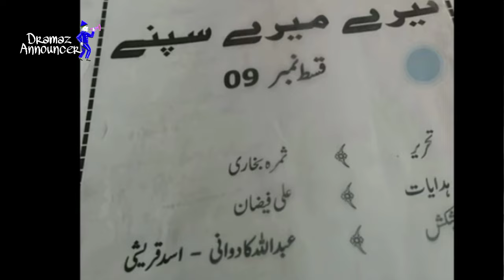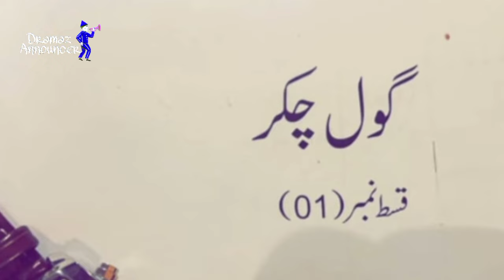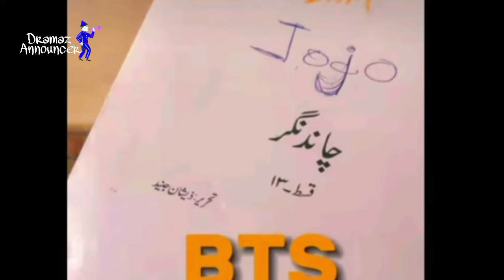Top 07 Pakistani Upcoming Ramzan Special Dramas 2024 - Best Ramzan Special Drama - Dramaz Announcer